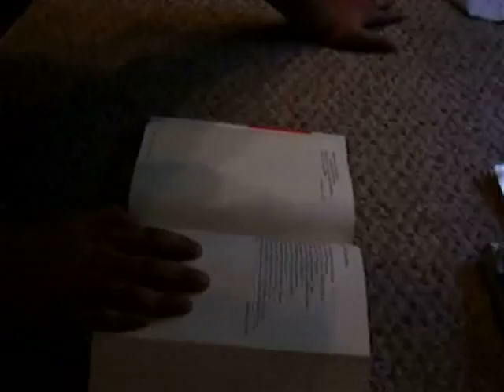Dog Eat Dog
Two rival assassins get orders to kill each other.